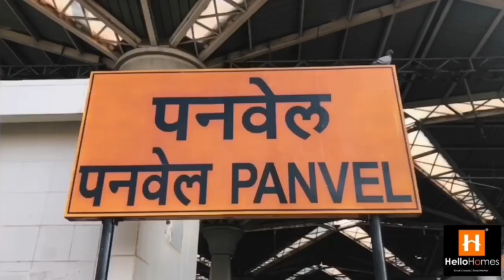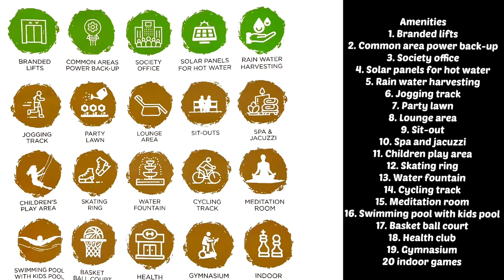Near panvel station 15 towers township , 20 plus amenities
Hellohomes office address - office no 102-104, first floor, junction 406, above syndicate bank, next to k-mall, opp.Panvel railway station, Panvel - 410206

Welcome, all of you guys to Hellohomes.
Welcome to one Panvel experience a towering lifestyle at affordable price live in high rise towers
Hello homes is a trusted company, which provides you certified flats at good prices.

Project name - one Panvel
Starting @60 Lakh onw* 1 BHK
               @83 Lakh onw* 2 BHK

One Panvel project located in near Panvel railway station reach within just 2 minute
1 bhk ,1.5 bhk ,  2 bhk and 3 bhk available at affordable price.

Walk-in and get an on-the-spot discount offer.
We have under construction and ready to move flats.

Hellohomes में आप सभी का स्वागत है दोस्तो ।
हेलो homes एक ट्रस्टेड कम्पनी है , जो आपको अच्छे दाम में सर्टिफ़ायड फ़्लैट्स दिलाती है । हमारे ईस प्रोजेक्ट का नाम  वन पनवेल( One Panvel ) है । यहाँ आपको १ BHK , १.५ bhk , २ BHK , ३ bhk अफ़ॉर्डबल किमत में मिल जाता है , प्राइस ऑन टेबल कम हो सकती है । हमारे पास अंडर कन्स्ट्रक्शन और रेडी टू मूव फ़्लैट्स उपलब्ध है ।